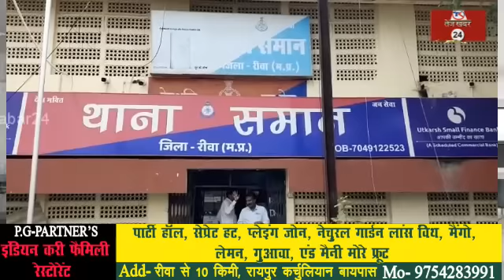संभाग का बड़ा गांजा तस्कर पकड़ाया भारी मात्रा में गांजा बरामद, कबाड़ी मोहल्ले में देने थी डिलेवरी